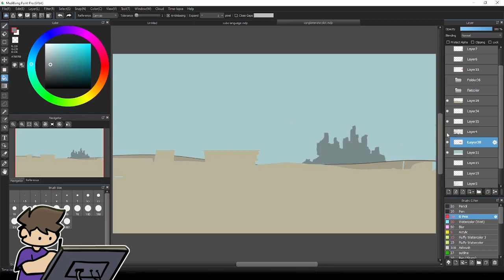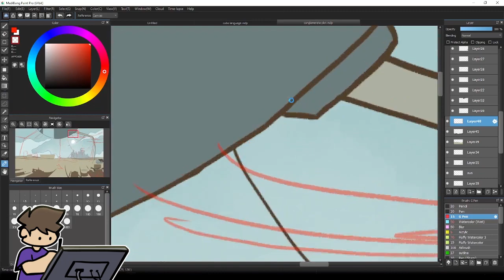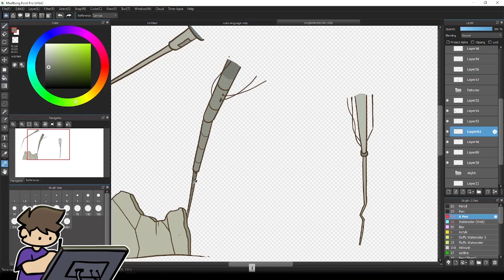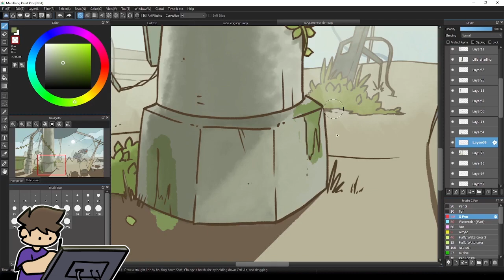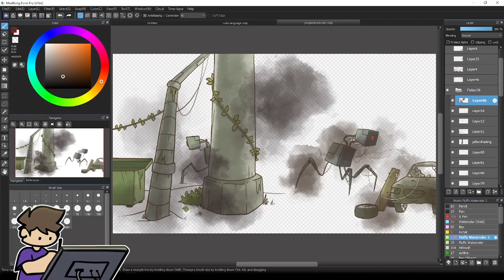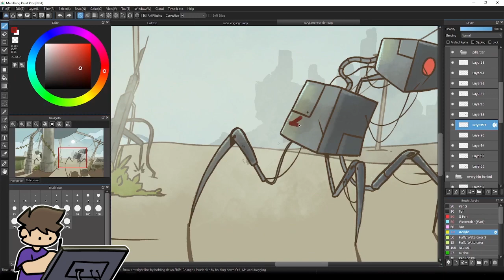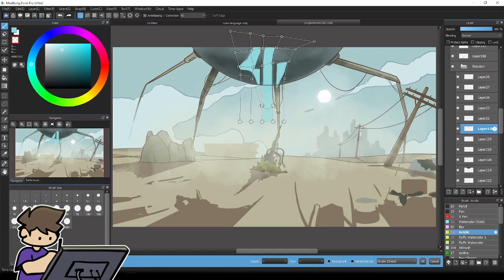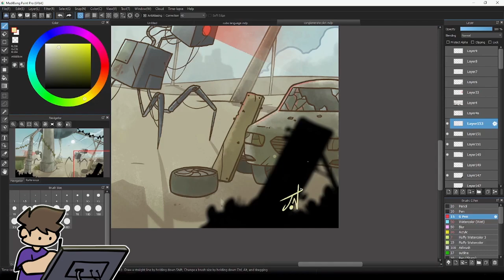Seekers - Speedpaint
always liked the idea of hiding from an evil conglomerate while trying to stop it in a dystopian world so here's some art about it
i call the machines "seekers"